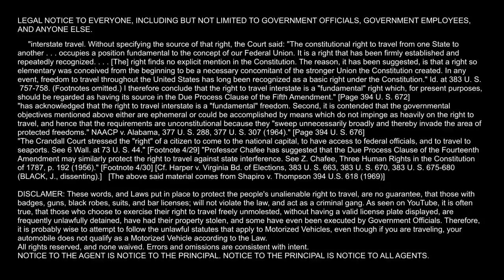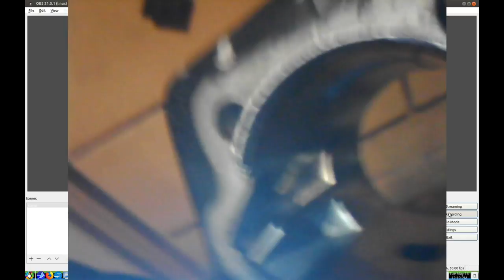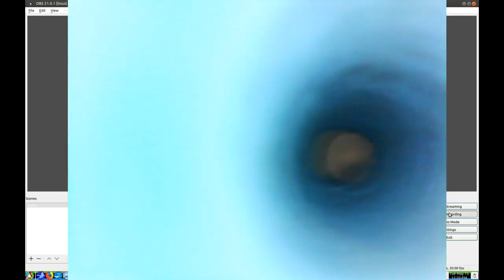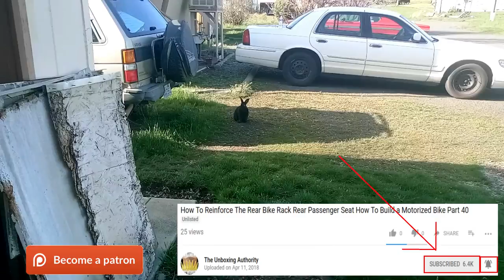Whats Inside BBR Tuning Stage 3 Engine Cylinder Borescope How To Build A Motorized Bike Part 59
YouTube Needs List
Justin's Wish List

Some audio used in my videos comes with permission to use their content in commercial and non-commercial videos. I am not an Amazon Affilliate.